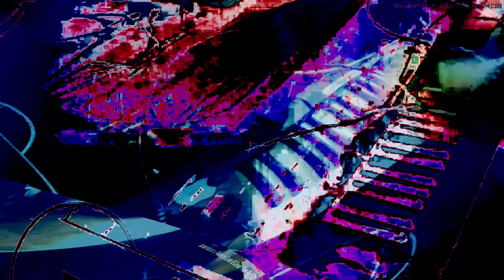[EPILEPSY WARNING] Movie 23 10 28 07h16m31s